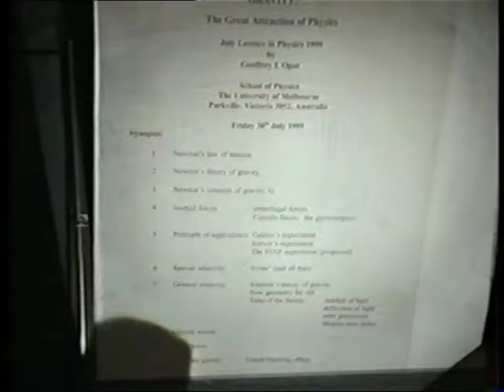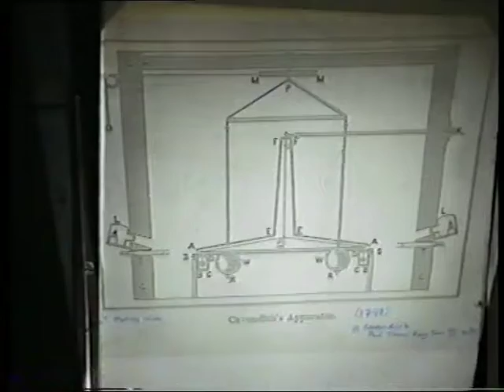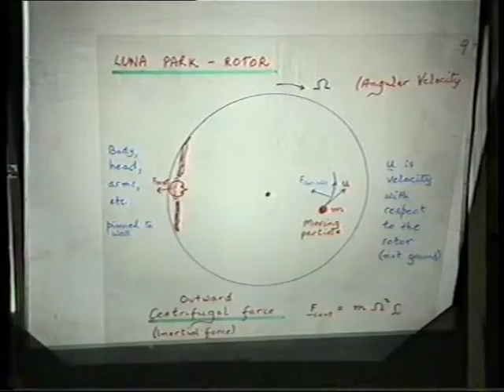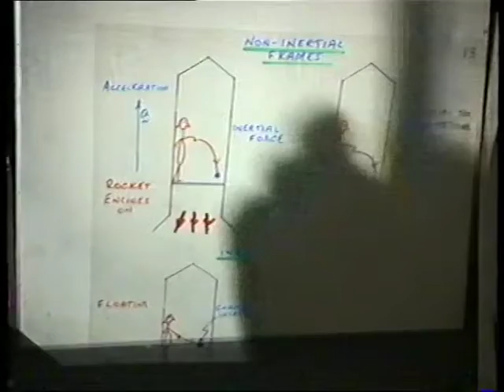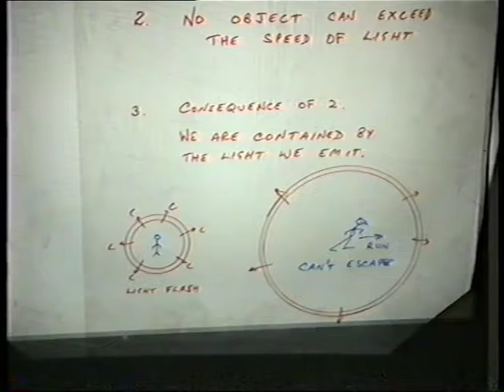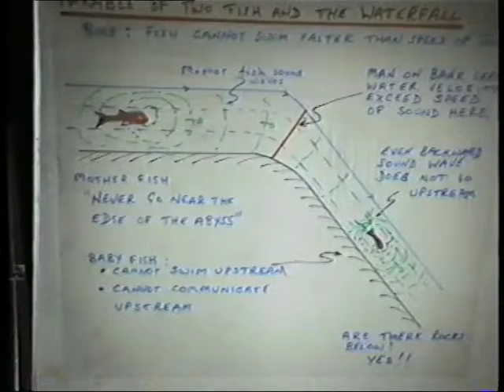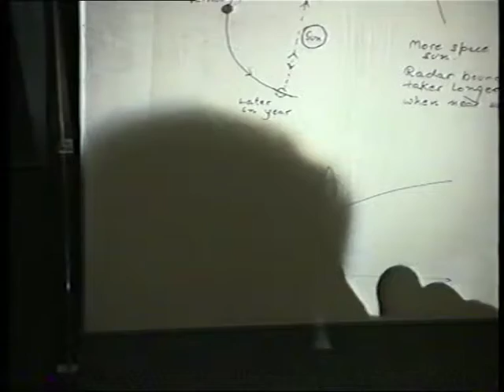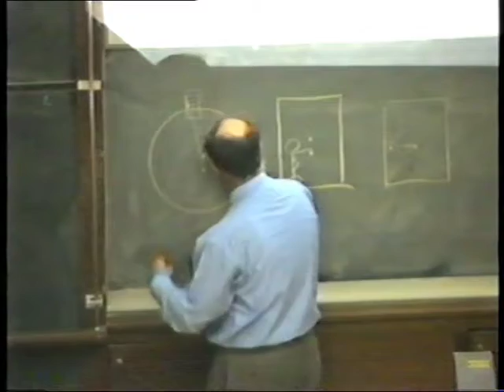1999 July Lectures in Physics - Prof Geoff Opat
Prof Geoff Opat